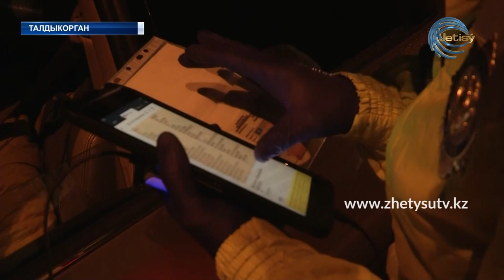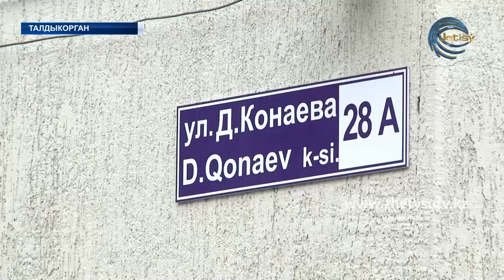НОВОСТИ (15.04.20) 17:20